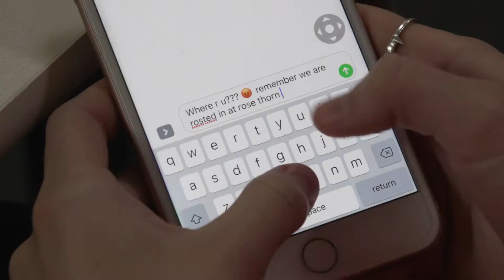Bestie LOYALTY!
The ASSASSINS on every STREET CORNER!

Things get awkward when Ivy's best friend decides to make new friends. When she confronts her bestie about some owed lunch money the story takes an unexpected twist!

Inner Ivy is made with the support of NZ On Air.